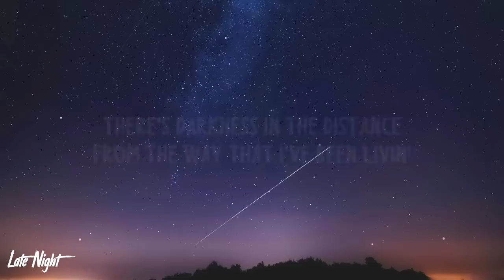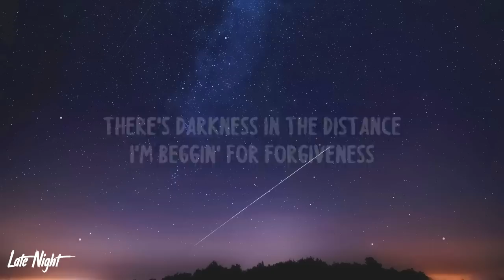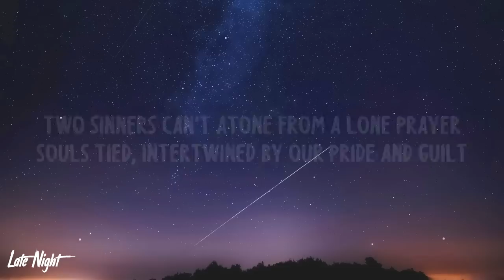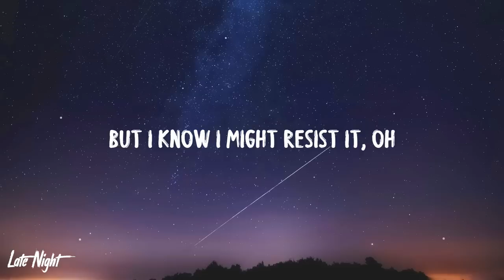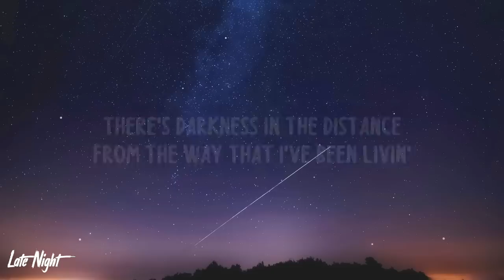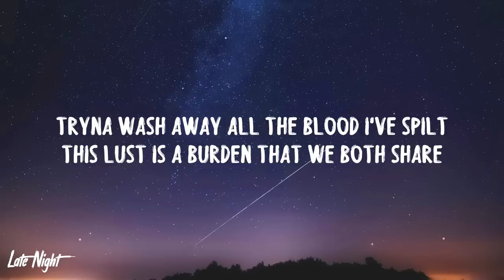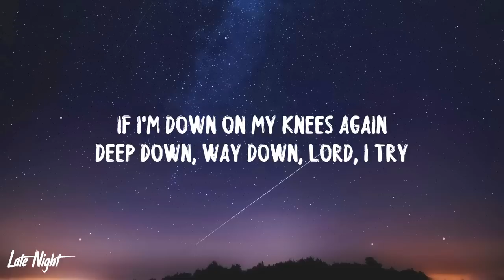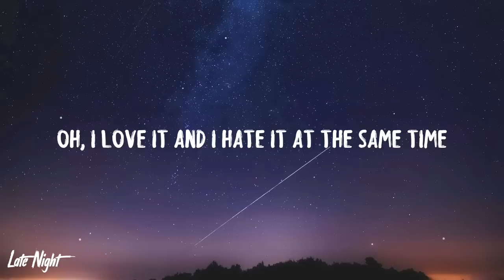David Kushner - Daylight (1 HOUR LOOP) Lyrics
david kushner daylight 1 hour